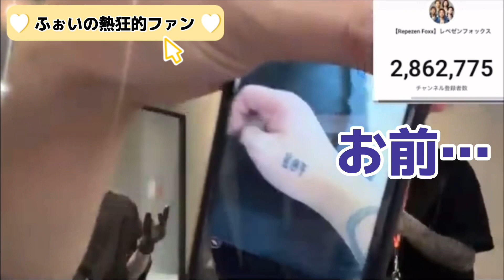ふぉいのファンへとアンチへの対照的すぎる対応が面白すぎるw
Repezen Foxx